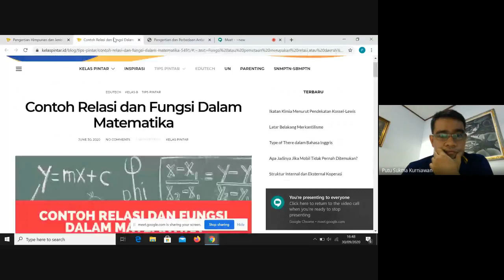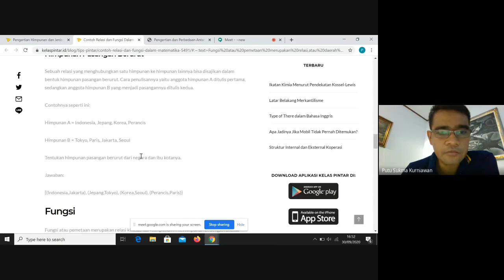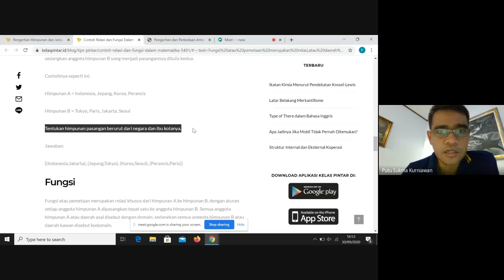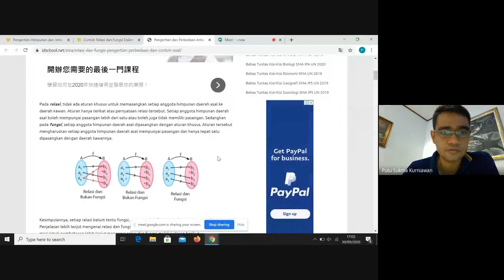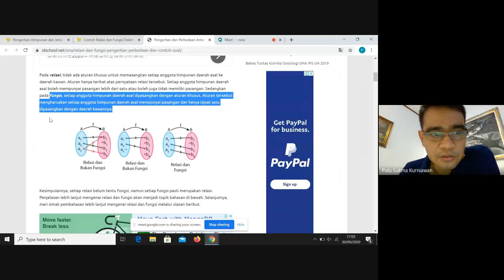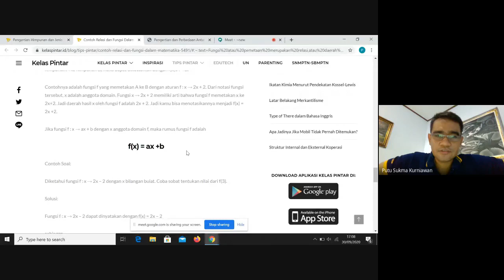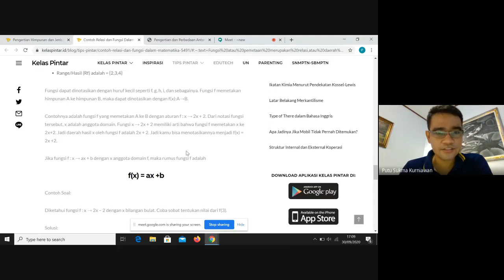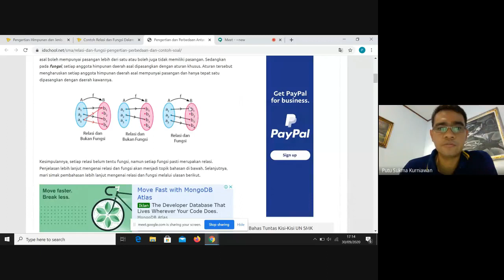Rekaman Video Kuliah Matematika Ekonomi Kelas 1H: Materi Himpunan, Relasi, dan Fungsi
Video ini adalah rekaman proses perkuliahan Matematika Ekonomi kelas 1H dengan topik bahasan himpunan, relasi, dan fungsi.